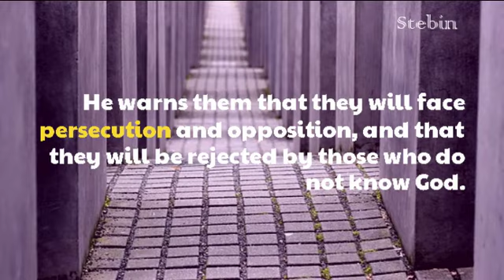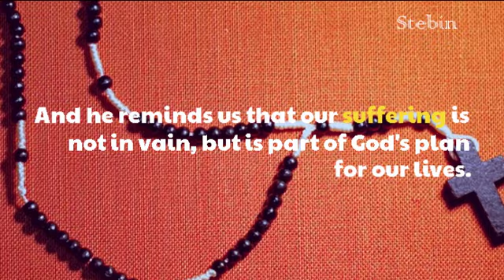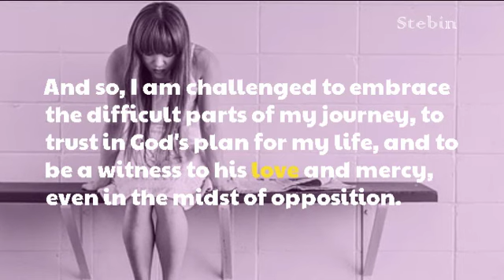Saturday of the 5th week of Eastertide - John 15:18-21